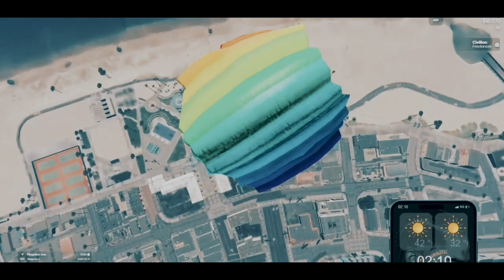Tommy Jacobs Skydiving Accident & Busted Windows | Venus City RP | GTA RP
This is Tommy Jacobs in Venus City RP in GTA RP. Tommy goes Skydiving with Geanie and she has an Accident then get's his van window busted by Daisy. Tommy Jacobs is dealing with a lot